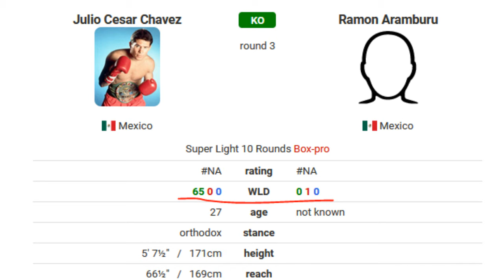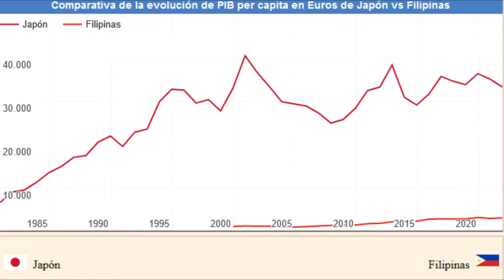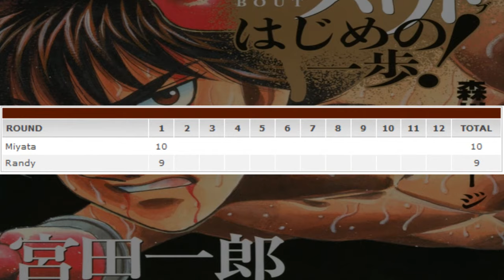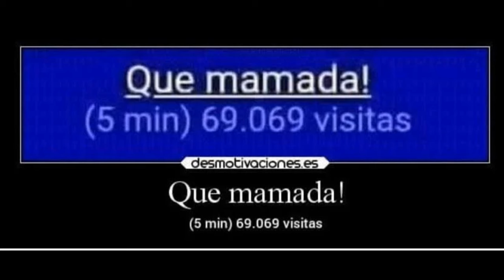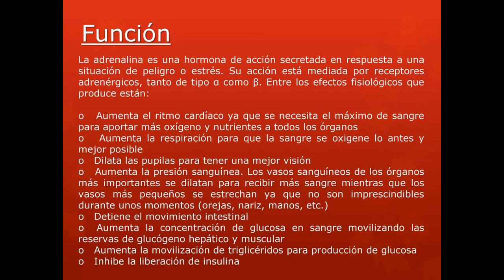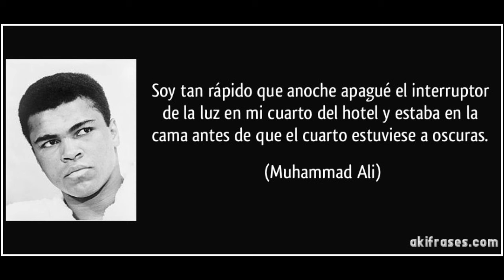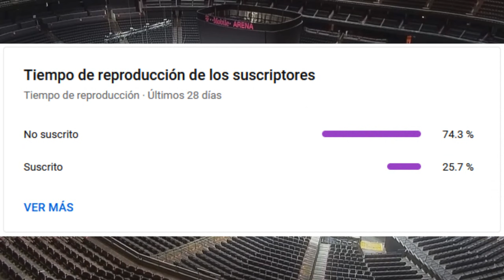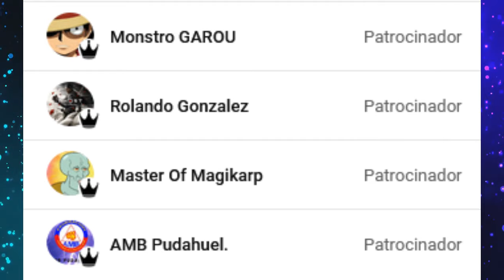MIYATA SI DEBIÓ GANAR ESTE COMBATE: RANDY BOY JR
Luego de muchos meses en el cajón, desempolvemos un viejo guion que tenía guardado hace tiempo y veamos una de las peleas que la mayoría del fandom cree que es la peor de Hajime No Ippo y que Miyata debió perder... pero como abogado del diablo que soy, meteré mis manos al fuego por otro personaje que muchos no quieren

¡Únete a los miembros del canal para tener contenido extra, recompensas, y ver los videos antes del publico general!:

Música
NuklearAttack [Russian HardBass]
Brady Hoffman - Dark Space
Tekken 5 - I'm Here Now
Tekken Tag Tournament 2 - Moonlit Wilderness
Evanescence - Bring Me To Life
Darksiders II - The Makers Fight Back
The Legend of Zelda Majora's Mask - Great Bay Temple
Apollo Justice Ace - Pressing Pursuit ~ Cornered
Avengers Theme Kazoo Orchestra
Tekken 4 - Authentic Sky

00:00 - Introducción
01:06 - Antecedentes
08:02 - Una cita con el destino: Miyata VS Randy
26:32 - Conclusión
33:36 - Cierre
34:00 - Miembros del canal